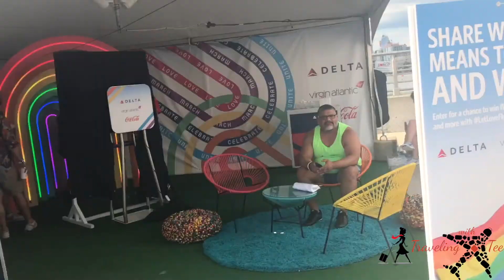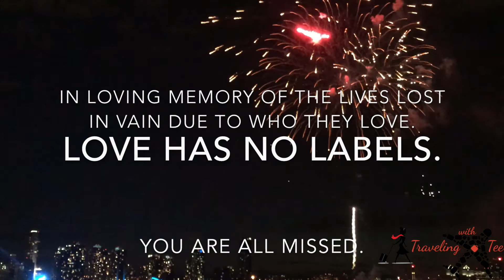Happy Pride Month! 🌈 | Traveling With Tee! 🌎 | Flight Attendant Life ✈️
Hey you guys and welcome to Traveling With Tee! I am now a Flight Attendant! I decided to participate in the Pride parade for a multitude of reasons. Mainly because I believe in love in all forms. No one should feel they can't be with who they want based off of what society has labeled "right". To all the victims of verbal abuse and violence for not being straight, I pray the world learns to accept your true selves. You guys are amazing! ❤️ Happy Pride Month! 🏳️‍🌈